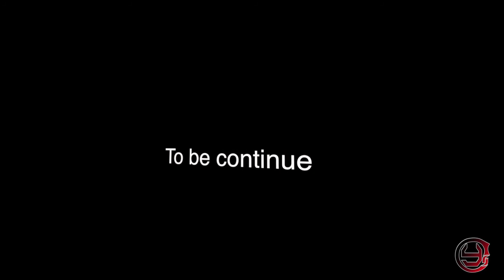2015 Freestyle slalom Footwork Trick/인라인 프리스타일 연결기술 V4-1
2015 Freestyle slalom Footwork Trick/인라인 프리스타일 연결기술 V4-1